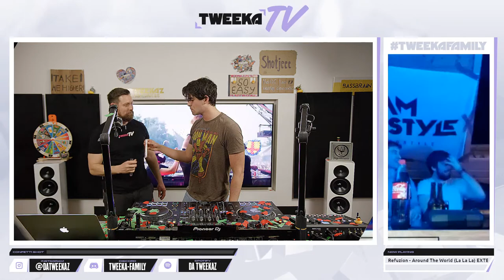Tweeka TV - Episode 72 (Special Guest: Mandy)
Welcome to the 72nd episode of Tweeka TV! This week we have a special guest: Mandy

Powered by Rossumedia, The Appartyment and Swag MGMT.